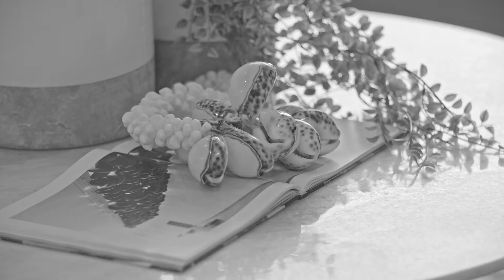1/126 Gympie Terrace, Noosaville - Reed & Co